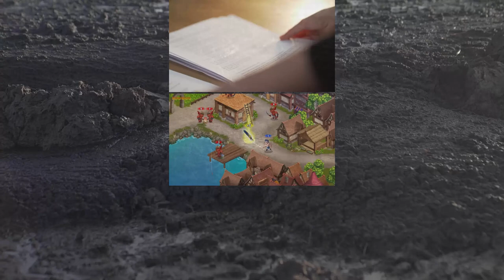HypoChondrial Sludge EXPOSED +Penny Napierski+Andrew C Singer+ (Fear Corn Mix)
Contaminated sewage used as fertiliser on English farms – secret report
Greenpeace Unearthed
February4th2020
When Penny Napierski suspected something wasn't right with the foul-smelling fertiliser spread on the field near her home last year, she reported it to the Environment Agency. Now we've found an unpublished report from 2017 which shows the EA knew that sewage sludge spread on farms in England contained a long list of contaminants that could be harmful to human health or the environment – from salmonella to microplastics.

Unearthed is an award-winning investigative journalism project from Greenpeace UK.

And Twitter:   / ue

666;
hw_dungeonroof6a_h_en_120
Hero Wars Web
December18th2023